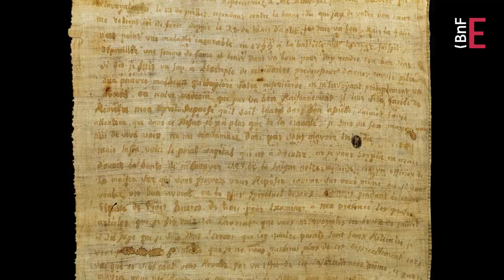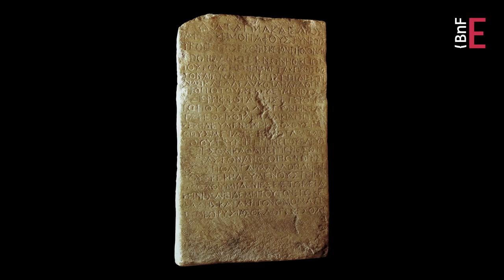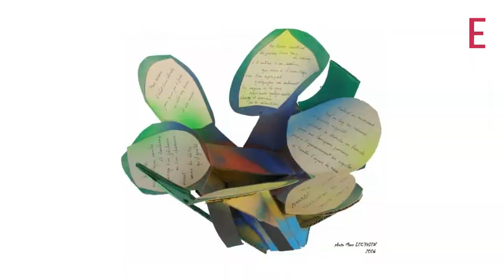Matières et usages | Les supports de l'écrit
Bien avant l’apparition du papier et du livre, c’est souvent l'usage qui a inspiré le choix des supports de l’écriture, tels les ostracas, ces tessons de poteries que les égyptiens ramassaient à proximité pour consigner contrats, actes ou comptes de la vie quotidienne. Les supports dévolus aux apprentissages ou à des usages quotidiens sont souvent des supports effaçables (sable, tablettes de cire ou ardoises), tandis qu'à l'inverse, la pierre est choisie chaque fois qu'on veut donner à l'écrit solennité et pérennité. Elle est le matériau de prédilection des textes fondateurs de nombreuses civilisations. Quant aux matières précieuses (or, ivoire, soie ou jade), elles sont utilisées pour magnifier les textes sacrés. Dans certains rituels, le support semble aussi en parfaite adéquation avec le message qu’il contient. Aujourd'hui, tandis que les moyens de communiquer se diversifient et que les supports numériques se chargent désormais de stocker à l'infini l'information, c'est dans le domaine artistique que se manifeste la recherche d'un semblable accord entre le message et son support.

Découvrir le dossier « Les supports de l'écrit » sur les Essentiels de la BnF